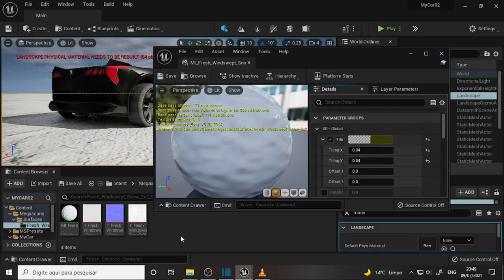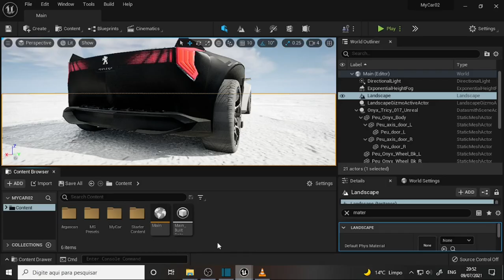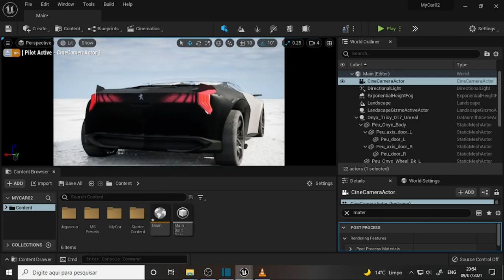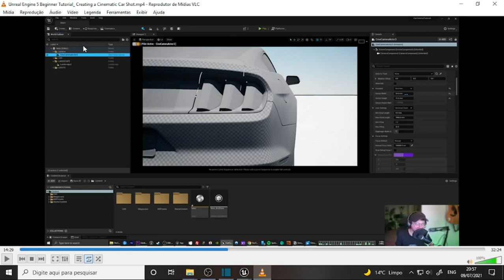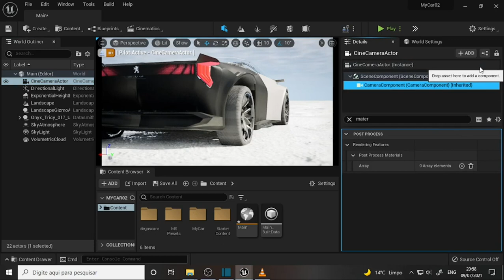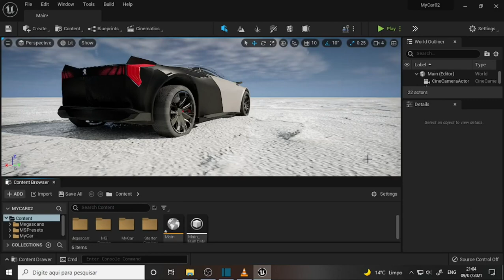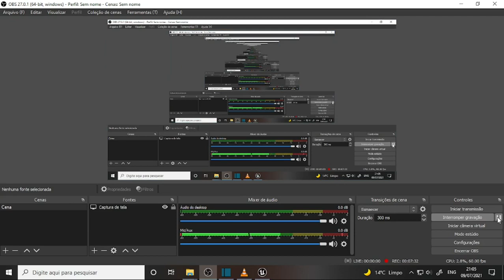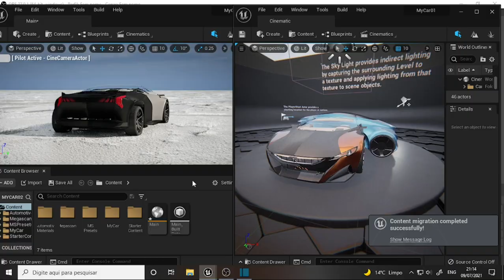what DEV 909 Unreal 5 My Car 6 Camera and Ice